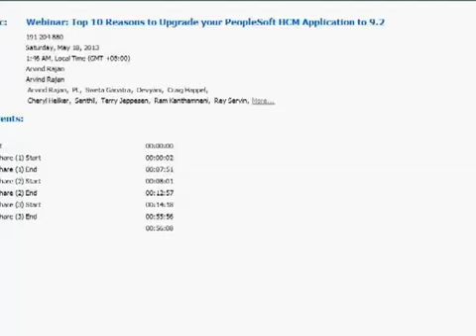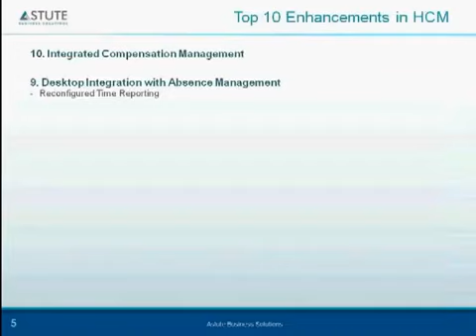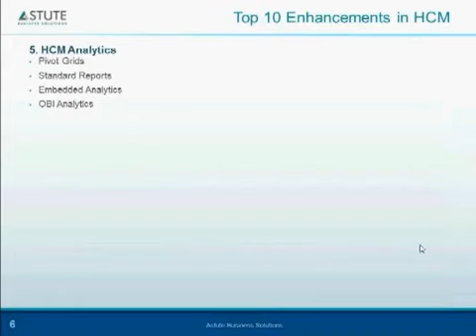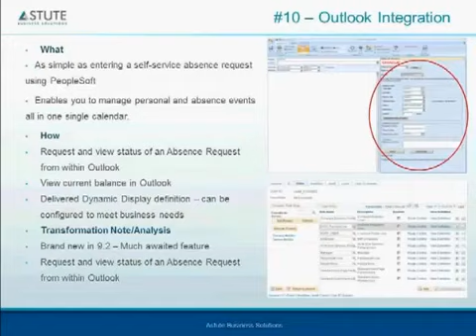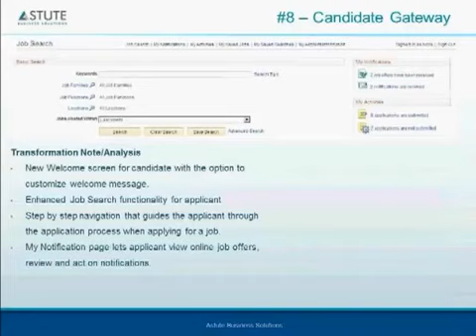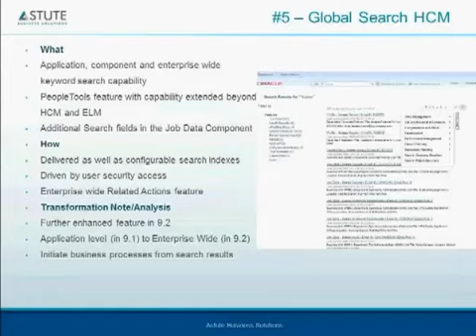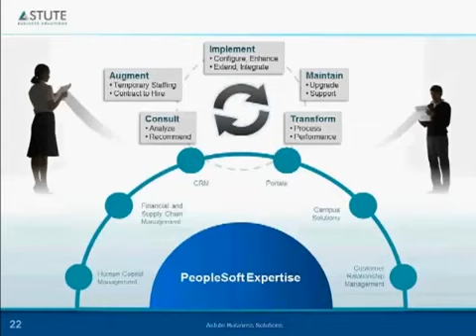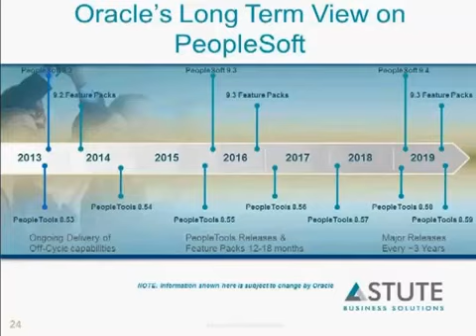PeopleSoft 9 2 Webinar series